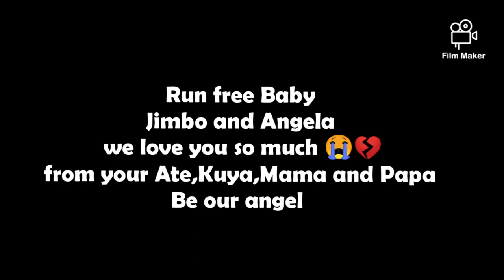My Shih Tzu puppy passed away after 5 days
I love you so much Jimbo 😭♥️ RUN FREE BABY! 💔❤️🐶